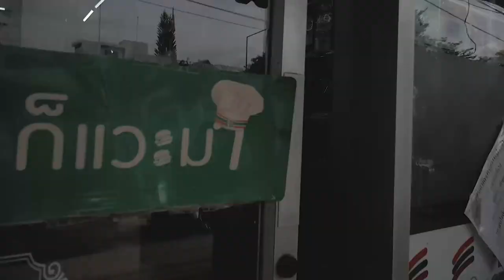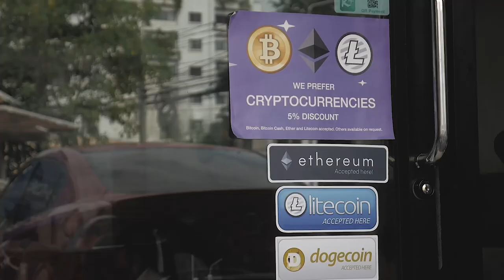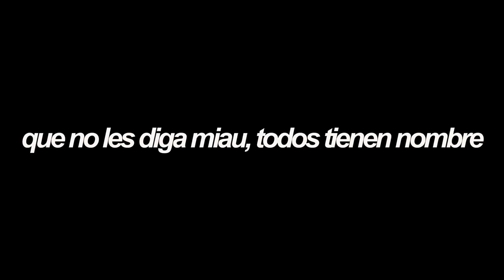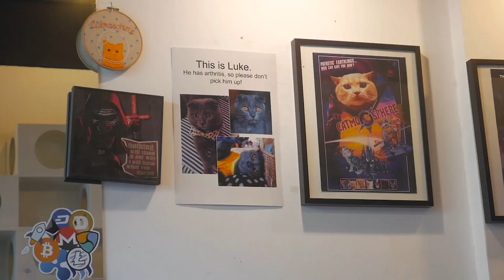VISITE EL PRIMER CAFE CON GATOS DE TAILANDIA | CATMOSPHERE | VLOG 168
Visité un cafe con gatos en Chiang Mai, Tailandia

Una de las cosas inusuales que hay para hacer en Chiang Mai es ir a un café con gatos. Honestamente, los gatos, no eran mis preferidos hasta hace dos años que conviví con dos, y uno de ellos dormía conmigo, desde ese momento, creo que fue el punto de inflexión entre mi persona y los gatos. Tanto he cambiado de opinión que hastsa pagué para entrar a un café con gatos en Tailandia, el video está super entretenido, y espero que les guste.

SNP: @hurrunaga

TBP